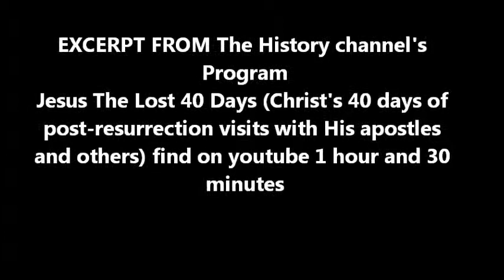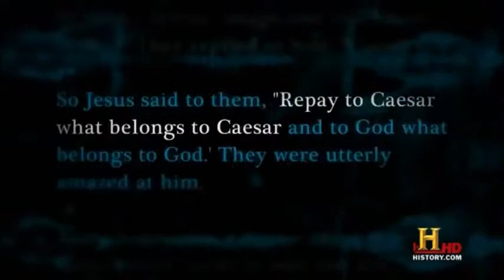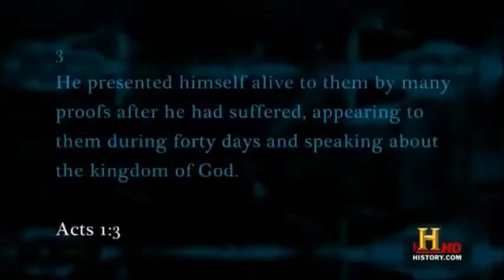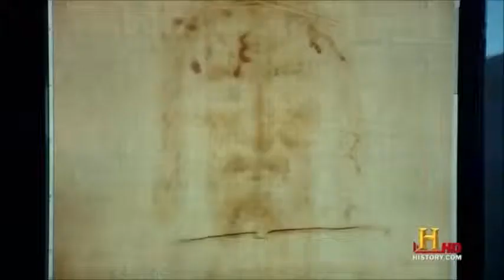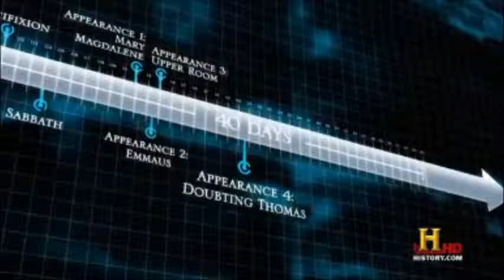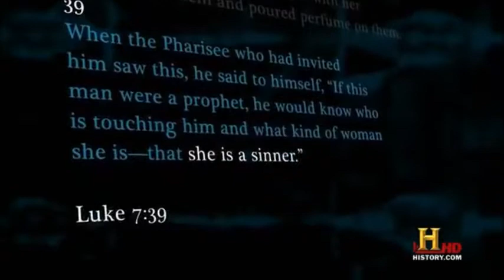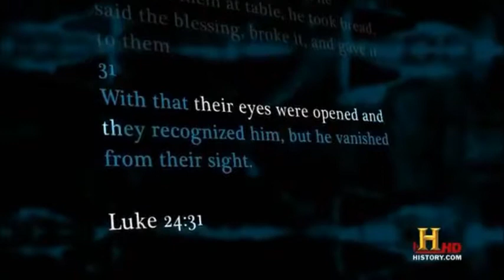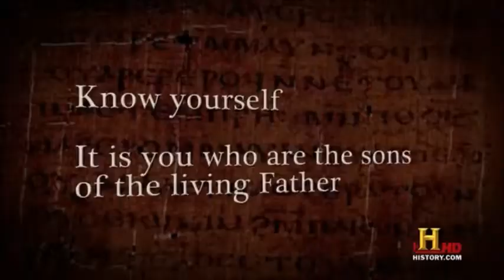Ascension Last 40 days of Life on Planet Earth